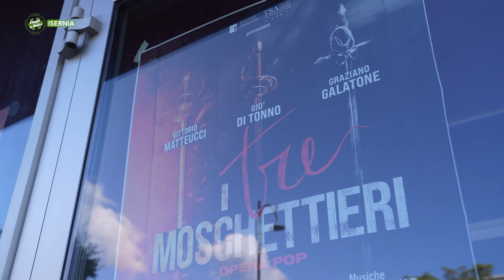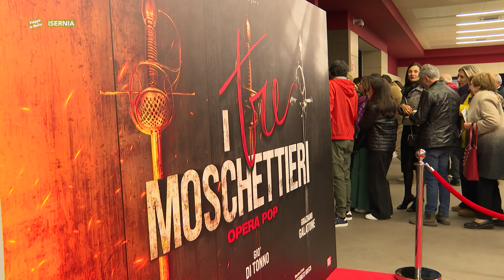Isernia - I Tre Moschettieri incantano l’auditorium nella data zero - Puntata 10148 - 01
Isernia - I Tre Moschettieri incantano l’auditorium nella data zero - Puntata 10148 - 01 - Viaggio in Molise - Telemolise